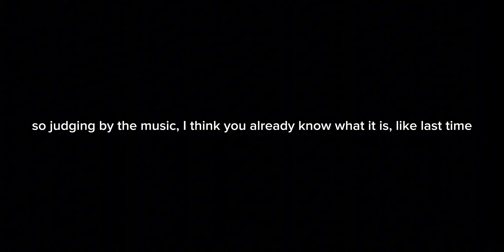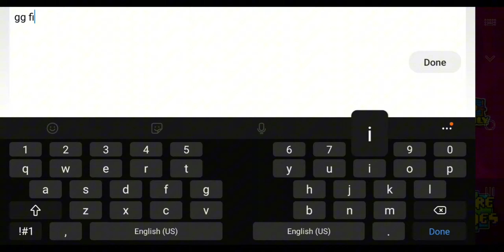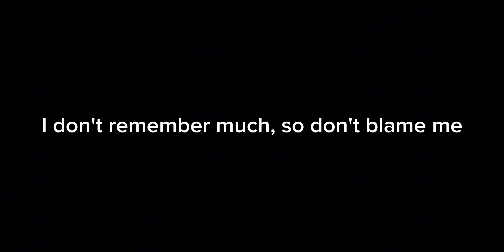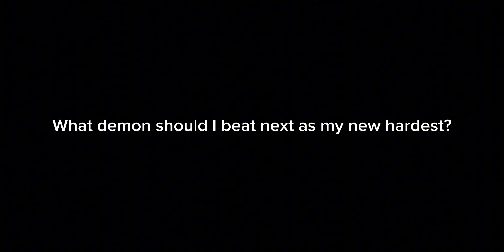new hardest gg